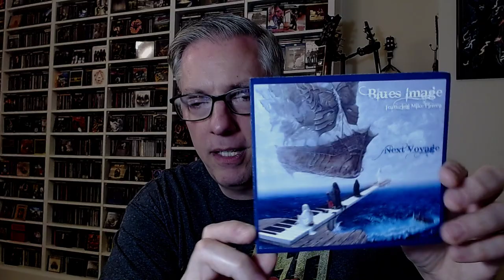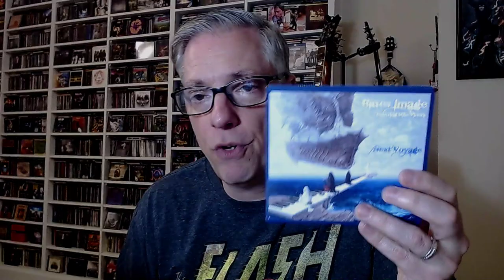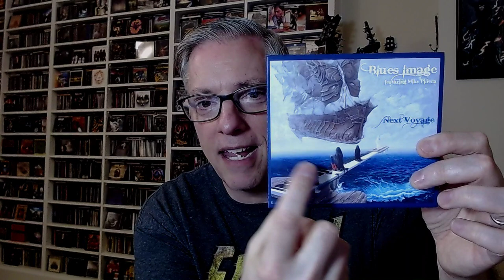Review: Blues Image featuring Mike Pinera 'Next Voyage' (hard rock/blues rock)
Join Pete Pardo for a review of the new release from Mike Pinera & Blues Image, 'Next Voyage'.